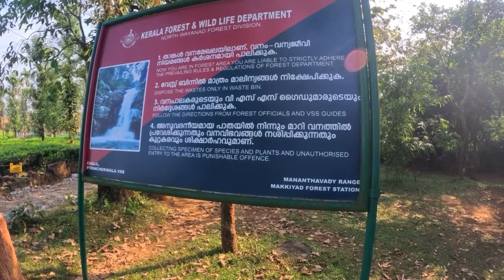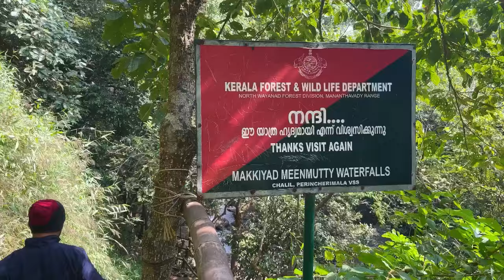മീൻമുട്ടി വെള്ളച്ചാട്ടം വയനാട് /waterfall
HAAWK for a 3rd Party (on behalf of
HardProSound); HAAWK Publishing, BMI -
Broadcast Music Inc., and 6 music rights